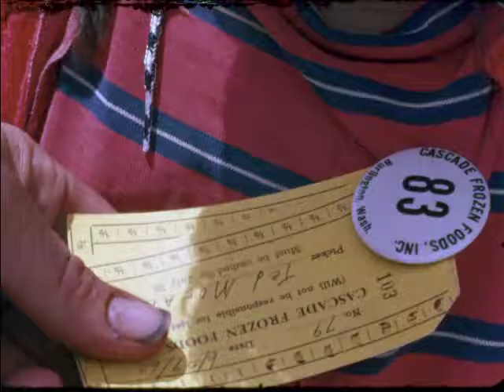Agen Story (1950s)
The footage captures various agricultural activities in the 1950s United States, focusing on fruit picking, farming operations, and the processing of crops. It includes scenes of people working in fields, picking strawberries, and driving tractors. Children are shown eating strawberries and helping with the harvest. The footage also depicts the processing stages, such as strawberries and tins moving on conveyor belts, and workers packing tins into boxes. Additionally, there are scenes of machinery plowing fields, tractors cutting down crops and filling trailers with clippings, and trucks transporting these clippings. The nighttime operations are also highlighted, along with the transfer of greenery from trucks and various machine operations on the farm. This collection of scenes offers a comprehensive look at the agricultural practices and rural life during that era.